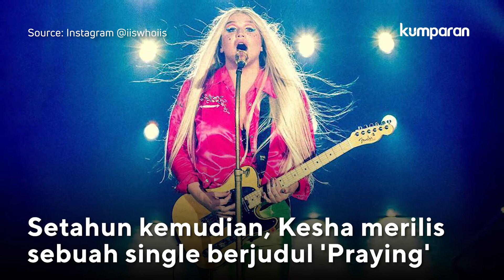Kisah Hidup Kesha sebagai Korban Pelecehan Seksual | EUREKA!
Kesha merupakan seorang penyanyi asal Amerika yang terkenal sejak single perdananya yang berjudul 'Tik Tok' pada tahun 2009.

Pada tahun 2014, Kesha menuntut Dr. Luke selaku produsernya sejak awal kariernya karena telah melakukan kekerasan seksual, pelecehan seksual, kekerasan gender, pelecehan emosional, dan pelanggaran praktik bisnis. Menurutnya, hal ini sudah terjadi selama 10 tahun.

Di sisi lain, Dr. Luke menuntut Kesha atas fitnah dan membuat-buat kasus pelecehan seksual itu.

Pada 6 April 2016, Kornreich juga menolak semua klaim Kesha terhadap kekerasan seksual Kesha, pelecehan seksual, dan kekerasan gender yang dilaporkan oleh pelantun 'Blow' itu.

Ironinya, Kesha merilis sebuah single berjudul 'Praying' di bawah bendera label rekaman Kemosabe Records milik Dr. Luke. Padahal lagu tersebut bercerita tentang perlawanannya melawan kekerasan seksual yang terjadi padanya dan mencoba untuk bangkit kembali.

Be strong, Kesha!